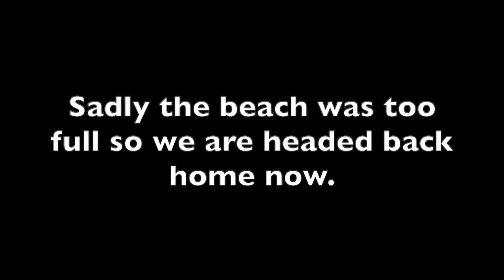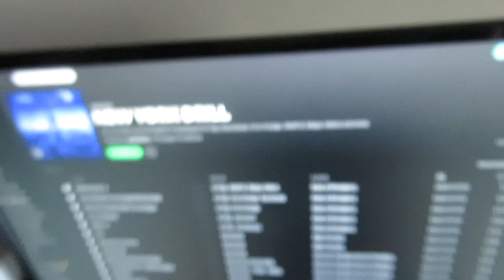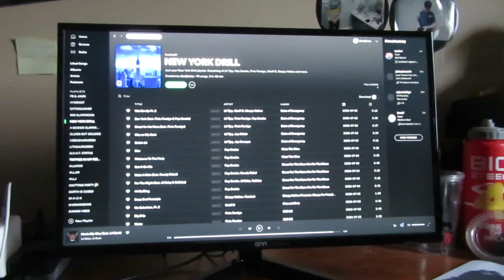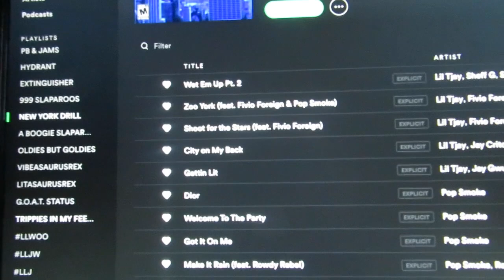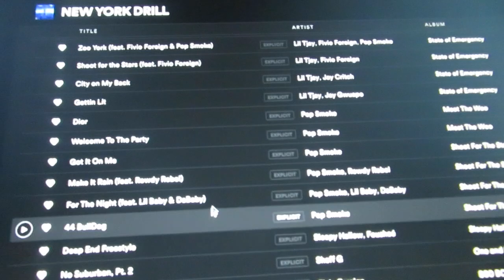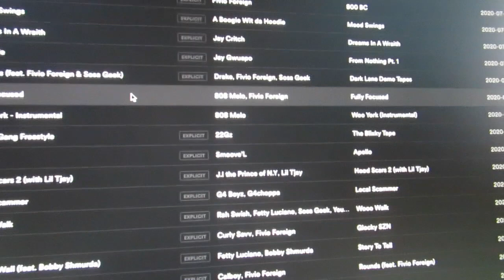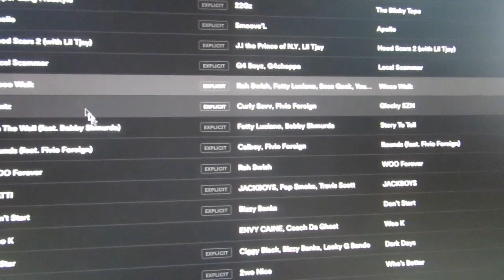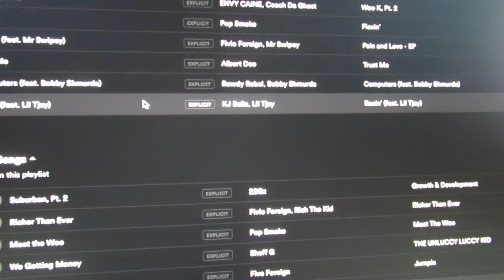WHO ARE MY FAVOURITE NY DRILL RAPPERS?? 🥶